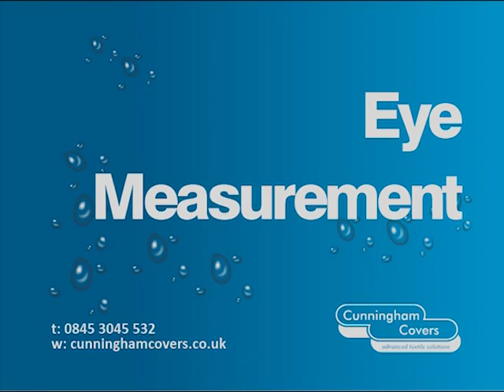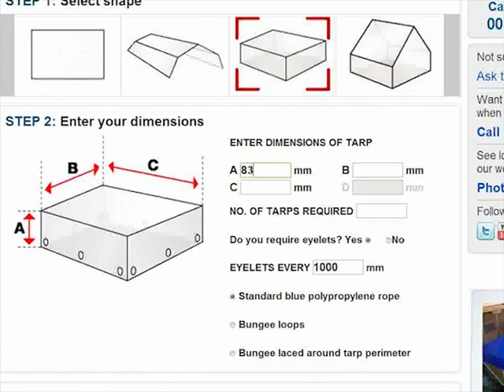Trailer Cover Measuring Guide | Cunningham Covers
A step-by-step guide on how to measure your trailer for a made to measure Cunningham trailer cover. Cunningham Covers will make your trailer cover in tough 610gsm PVC to provide protection for your trailer and its contents.